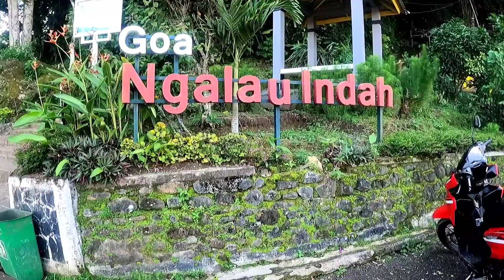Natural Attractions in the Beautiful Ngalau Payakumbuh